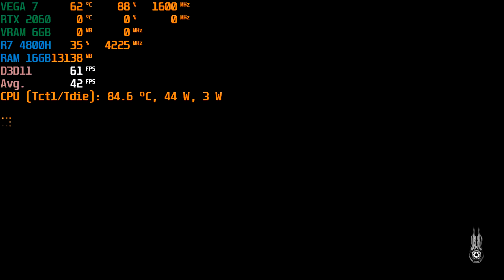ASUS TUF A15 Just Cause 3 Vega 7 720p